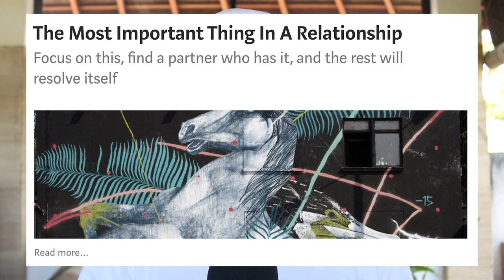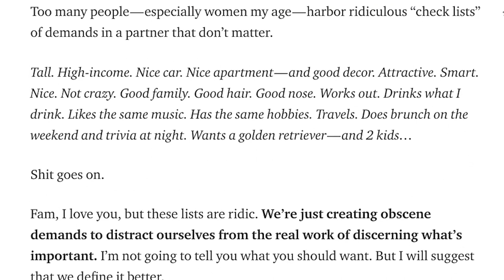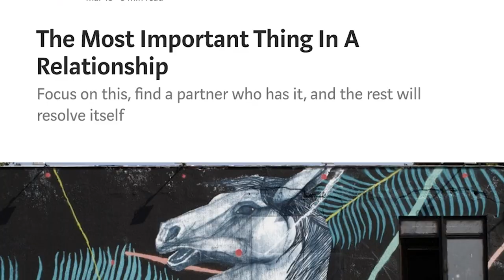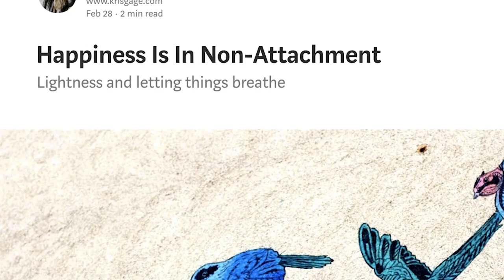How Kris Gage Writes Insanely Popular Blog Posts on Medium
I've wanted to spotlight another writer for a long time.. Kris Gage is one of my favorites on Medium by far and I think if you look closely at her posts, you'll glean SO MANY blogging lessons it's ridiculous.

We talk about headlines, cover images, introductions, body text, and overall blogging strategy in this video.

If you want more of a roadmap for success on Medium and as a blogger in general, this is it!

My GEAR:

Camera That Shoots Buttery-Smooth Video
My Tripod
My Mic
Also Use This GoPro Sometimes